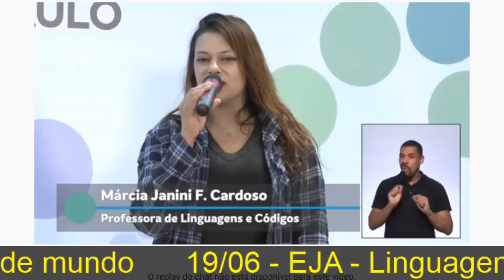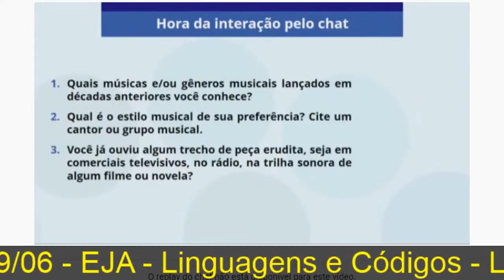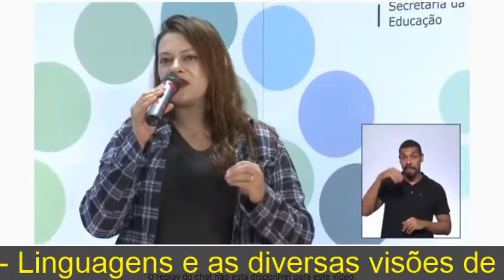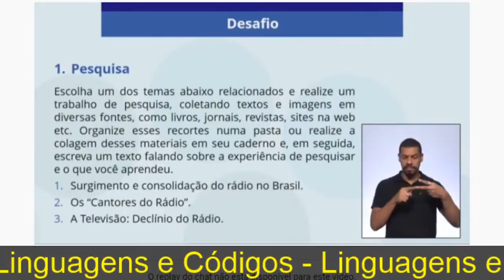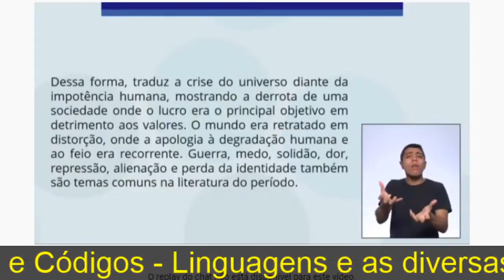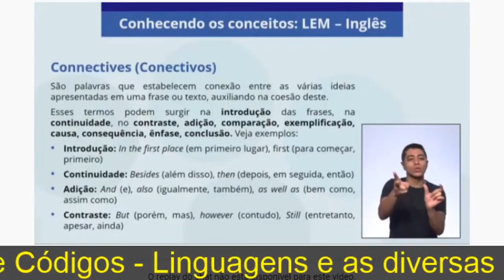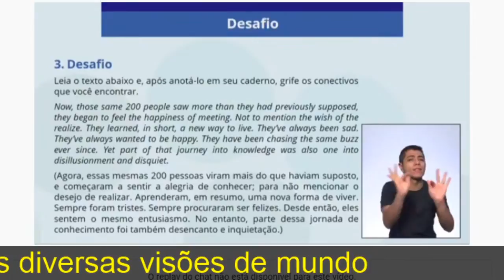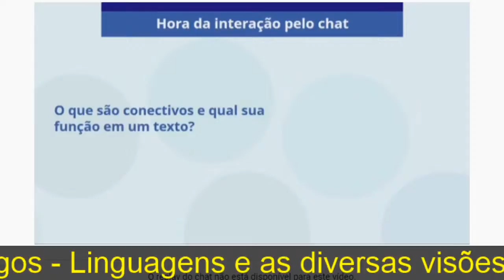CMSP - 19/06 - EJA - Linguagens e Códigos - Linguagens e as diversas visões de mundo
Tema: 19/06 - EJA - Linguagens e Códigos - Linguagens e as diversas visões de mundo